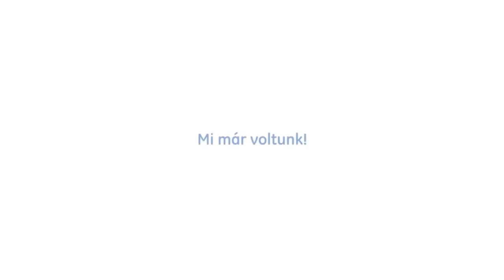GE Foundation Scholars - GE CEE